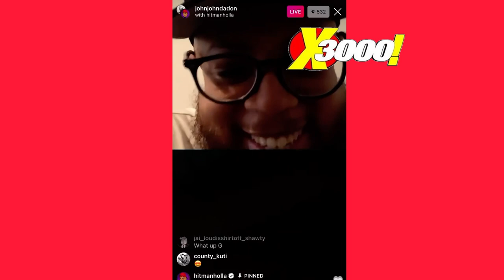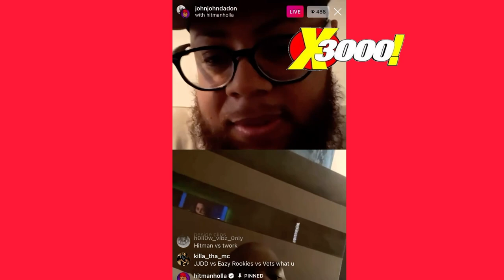HITMAN HOLLA SAYS SURF BATTLING CORTEZ ON BORN LEGACY 😂 & WHO YALL WANNA SEE HIM BATTLE 👀